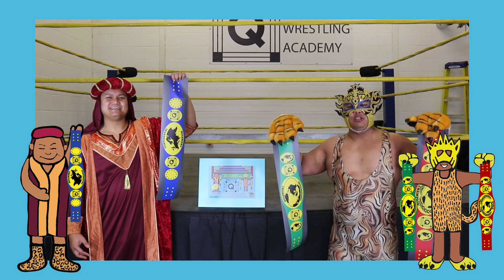NEW THREE COUNT BOARD GAME